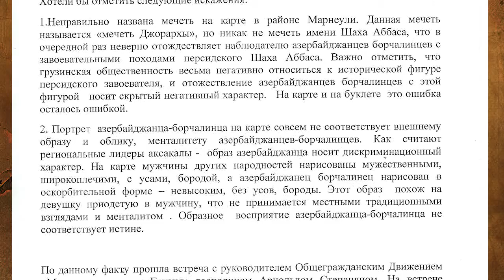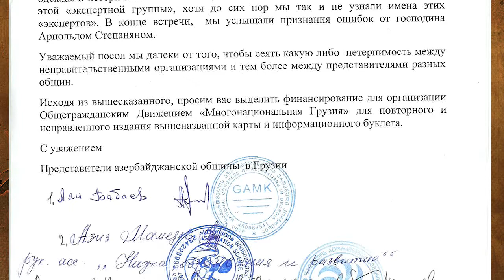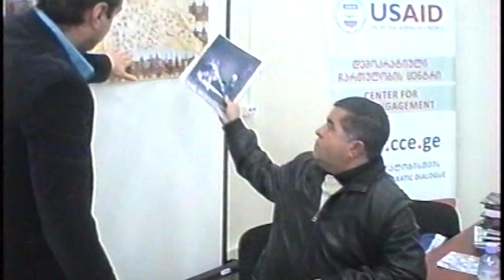Провокационная мультикультурная карта.